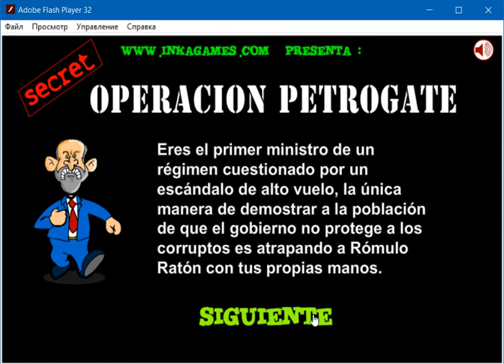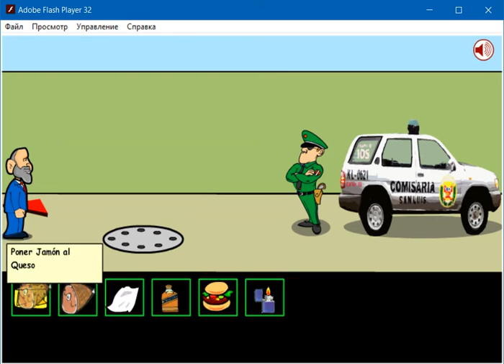Operation Petrogate - Speedrun - 1:20.567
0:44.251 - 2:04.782